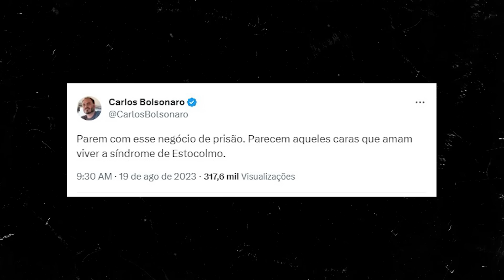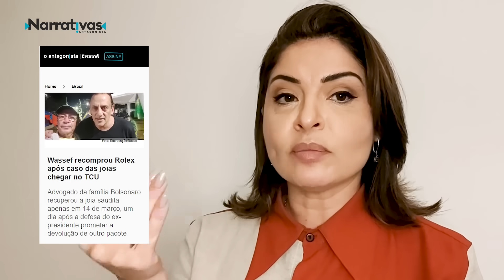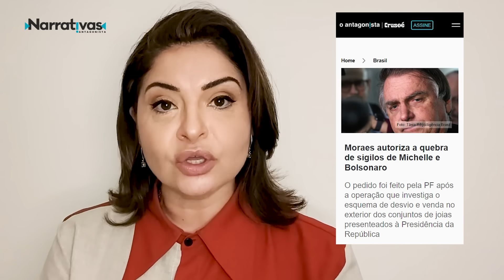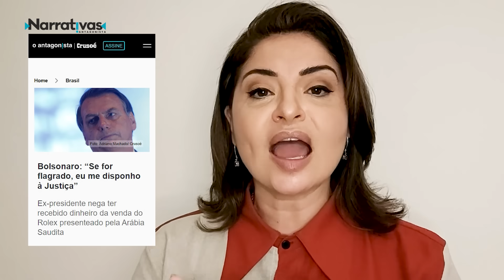Bolsonaro preso amanhã? | Narrativas Antagonista#1 com Madeleine Lacsko